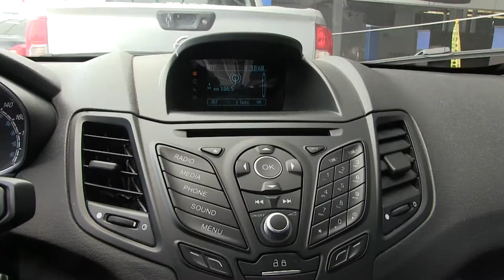Ford / Fiesta / 2016 / M145759